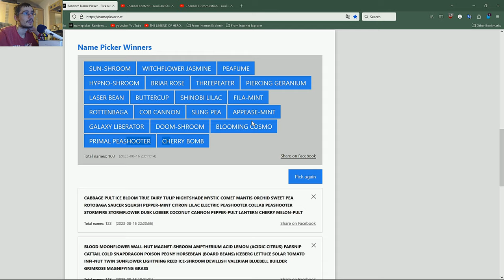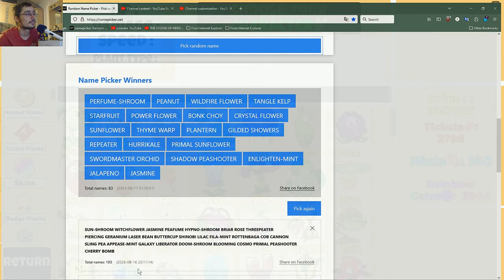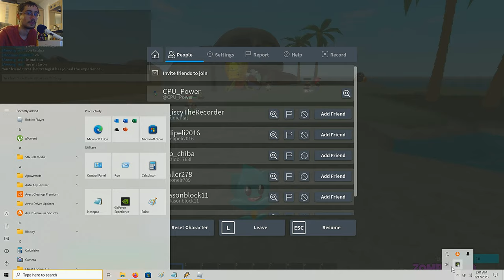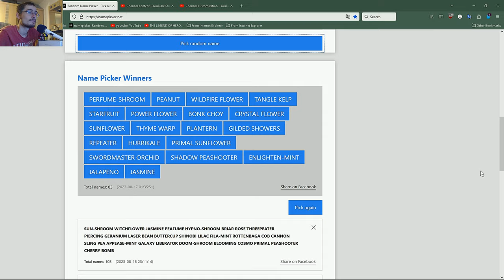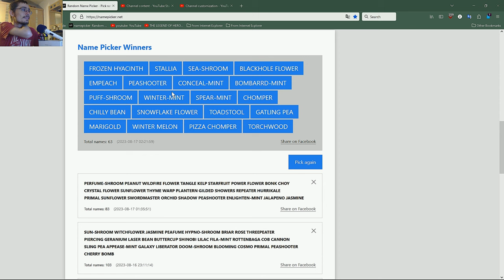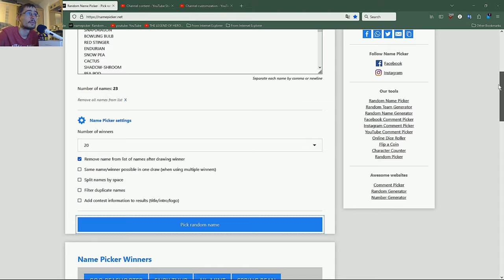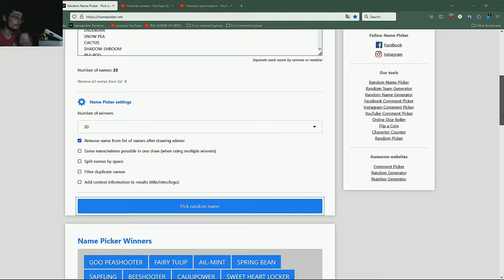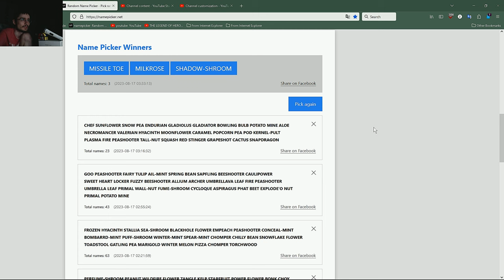GETTING TO CRAZY DAVE'S SPOT IN JURASSIC MARSH AS SWORDMASTER ORCHID!! PVZ The Lawn - Episode 87(🗣️)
THIS DAVE WAS MORE CRAZIER THAN HE SHOULD BE, HE WAS LITERALLY STAYING IN A CORNER INSIDE THE HOUSE IN JURASSIC MARSH! WHAT COULD HE BE DOING THERE?! ʘ◡◠👍

YOU CAN PLAY PLANTS VS ZOMBIES THE LAWN ON ROBLOX